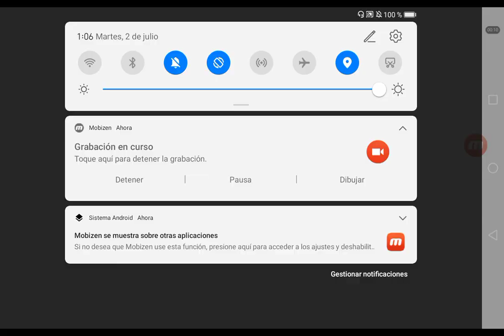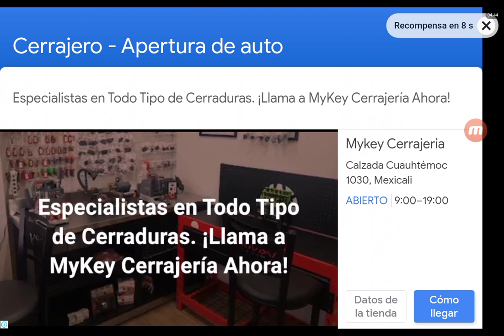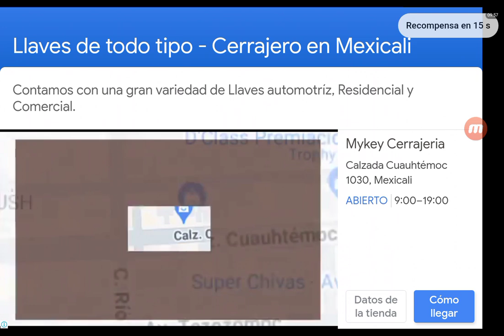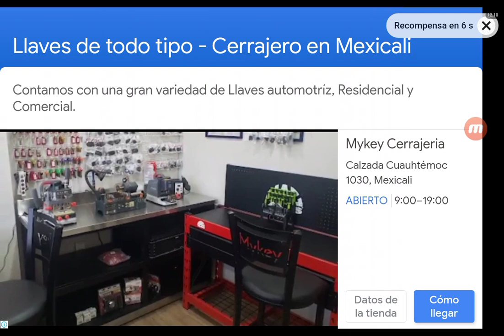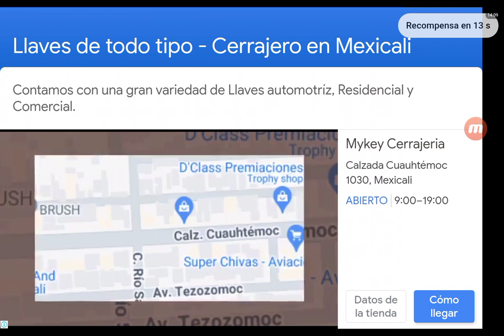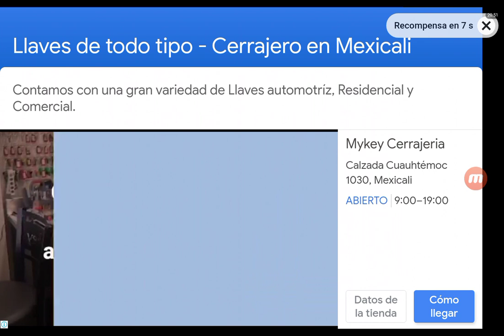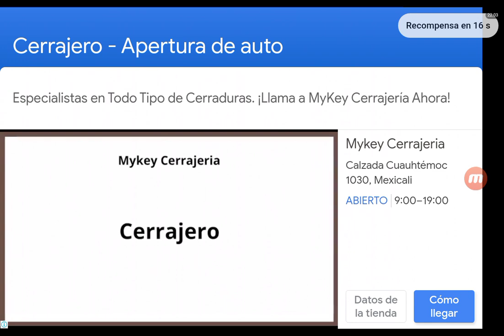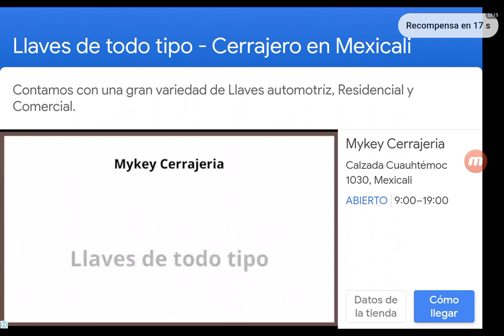my talking tom friends the gameplay ñoñ